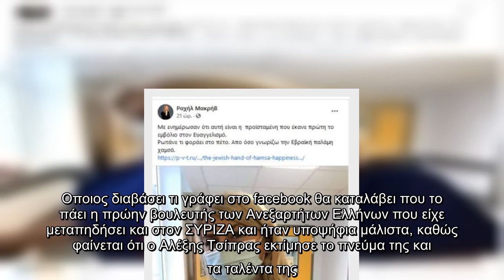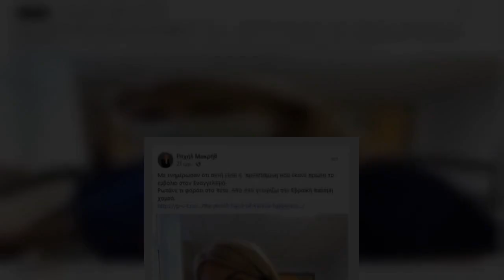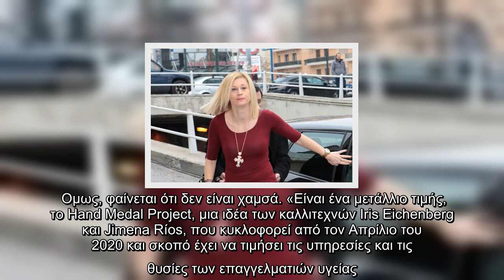Η Ραχήλ Μακρή, το εμβόλιο και η… χαμσά της νοσηλεύτριας